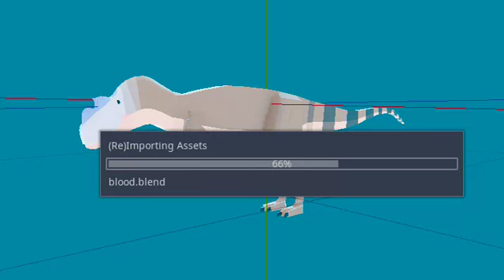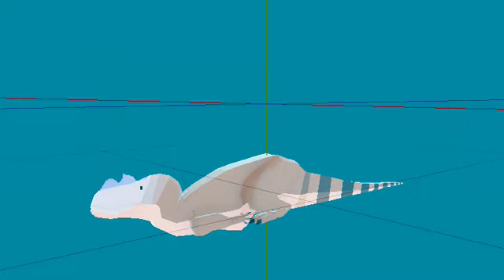animation showcase: ceratosaurus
see the ceratos animations, excludes start, and end animations, but the video seems to have pooped